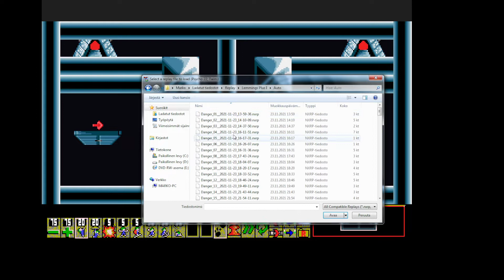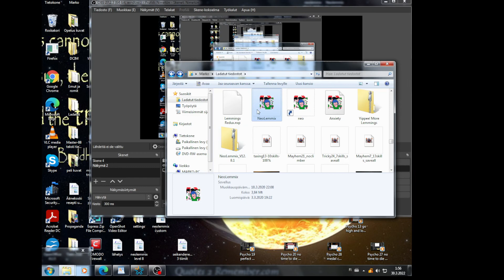Neolemmix plus 1 Psycho 22 Twins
That was actually very easy level. Just use flash screen, its make its extremely cheap way. Not requires any frame perfect timings and a lot mistakes is allowed. Its actually one easiest Psycho levels IMO. I just never are spend a lot time attempt that before. If you attempt that with normal screen. Its might be very hard to see how work out with this pillar. its just nearly invisible, because this screen is so dark.  Flash screen really help here. This is one level where flash screen tool is your best friend.